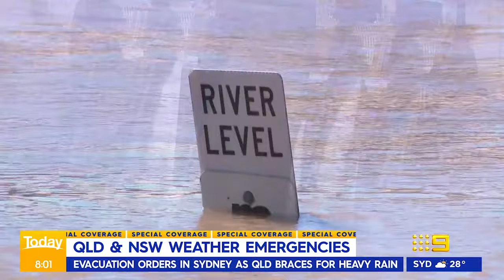Residents evacuate amid Sydney flood emergency | 9 News Australia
A flood emergency is impacting communities in Sydney's west, with more than 3000 people under emergency warnings.